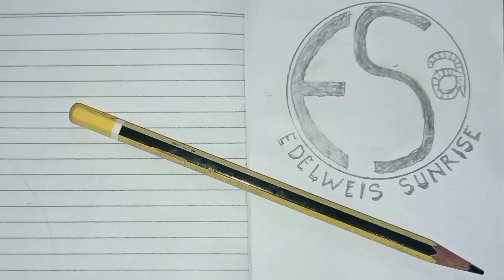KUDA LUMPING JANTURAN KESURUPAN || EBEG HAYUNING KENCANA SARI WANGON 🇮🇩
JANTURAN KESURUPAN

jangan lupa.

Gending banyumasan
lagu ebeg